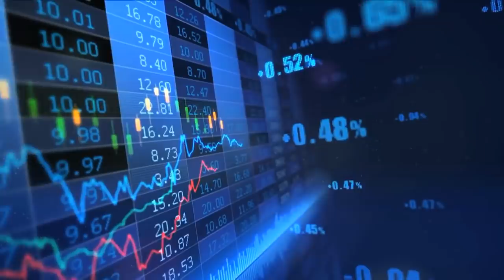சிகரம் தொடுவோம்! Success Story Of RS. Rajan, Ambassador-Vestige Marketing Pvt Ltd | Sigaram Thoduvom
சிகரம் தொடுவோம்!
Success Story Of
RS. Rajan, Ambassador